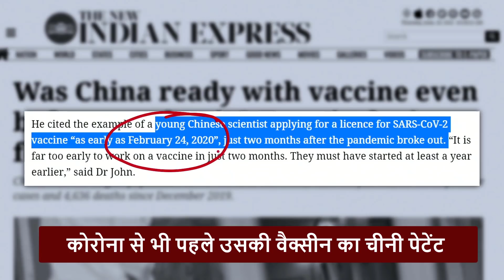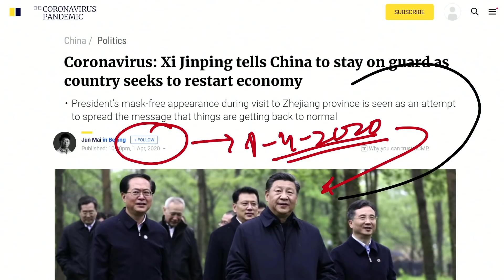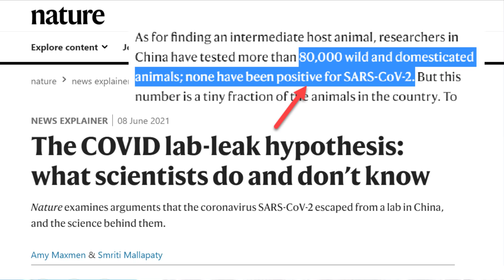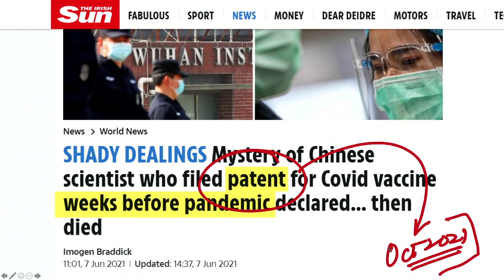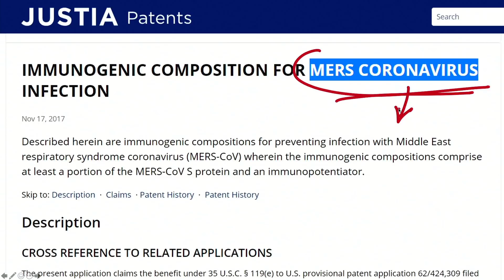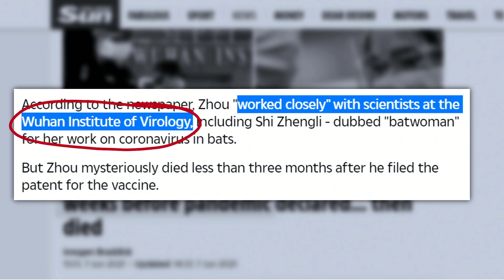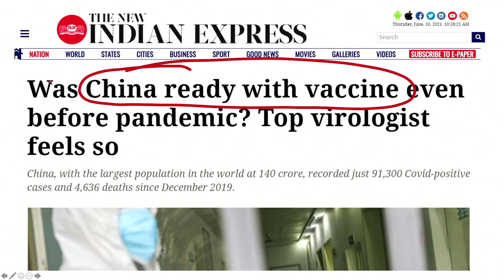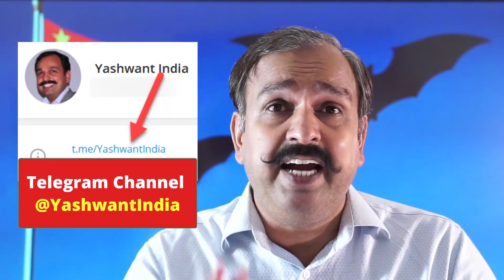China patent timings raises questions. PLA Scientist worked at Wuhan Lab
Chinese Military Scientist was working very close with Wuhan institute of virology and already filed patent in February 2020. The scientist Zhou Yusen
was soon dead and not declared by China at any level. This raised lot of questions.